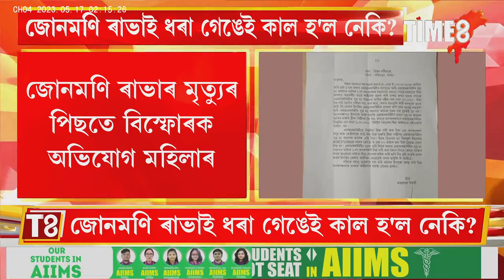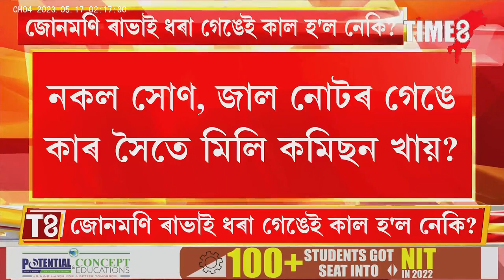নকল সোণ আৰু জাল নোট মাফিয়াই কাল হ'ল নেকি জোনমণি ৰাভাৰ ? বিস্ফোৰক অভিযোগ মহিলাৰ